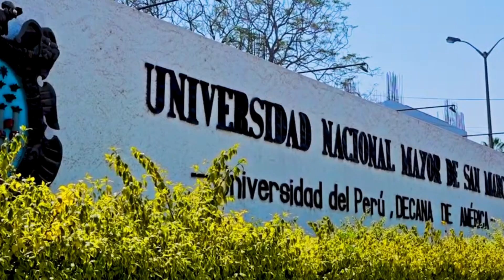Entrevista a Fanny Cornejo, bióloga dedicada a la conservación del mono choro de cola amarilla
Entrevistamos a Fanny Cornejo, una bióloga peruana dedicada a la conservación del mono choro de cola amarilla, una especie que solo vive  en Perú que se encuentra en peligro de extinción.
Desde pequeña, se sintió atraída por el mundo animal, lo que la llevó a estudiar biología y especializarse en primates.
Fanny nos habla del mono choro de cola amarilla, una especie única y hermosa que habita en los bosques nublados del Amazonas, San Martín. Huánuco y Junín. Esta especie se encuentra en peligro de extinción debido a la deforestación, la caza y el tráfico ilegal de animales.
Además, Fanny nos cuenta sobre  la Asociación Civil Yunkawasi, que ella fundó para proteger al mono choro de cola amarilla. Su trabajo se basa en tres pilares: la investigación, la educación ambiental y el desarrollo de proyectos sostenibles con las comunidades locales.
La entrevista con Fanny Cornejo nos inspira a reflexionar sobre la importancia de la conservación de la biodiversidad. Su trabajo es un ejemplo de cómo la pasión y la dedicación pueden marcar la diferencia en la protección de las especies en peligro de extinción.